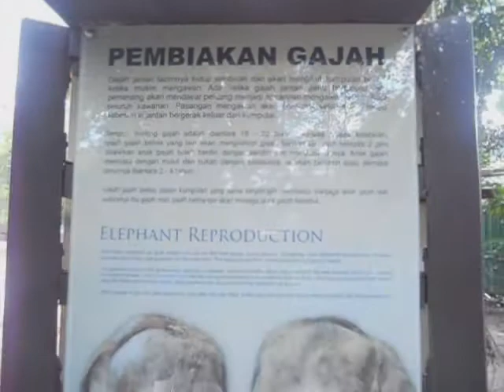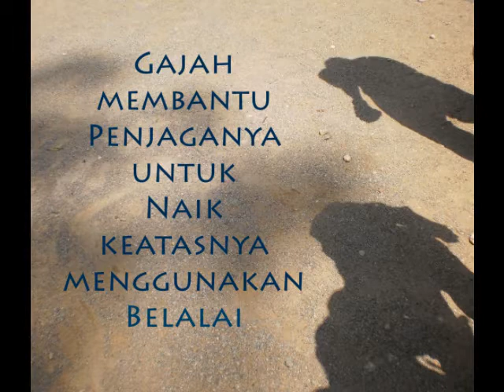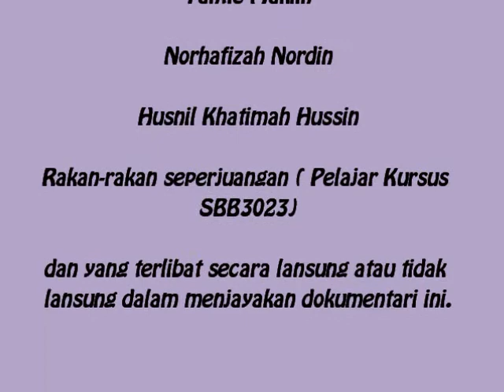Pusat Konservasi Gajah Kuala Gandah, Lanchang, Pahang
Sebuah video tugasan kursus SBB 3023 Biodiversity and Evolution of Protista and Animalia,  thank you :)